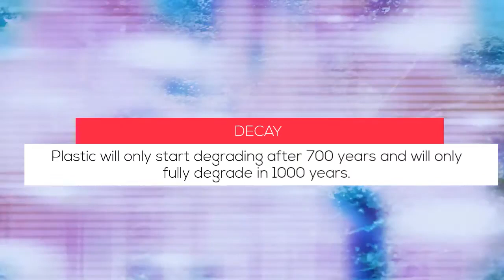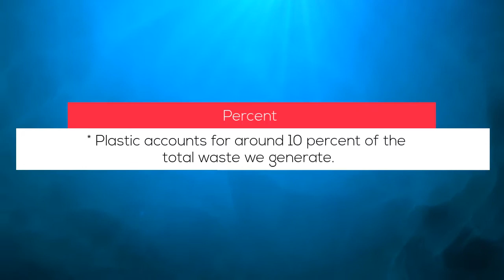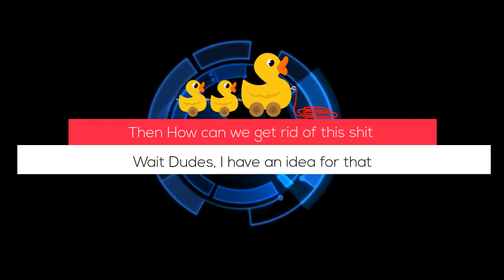10 Facts About PLASTIC